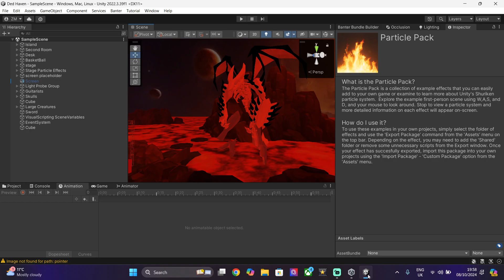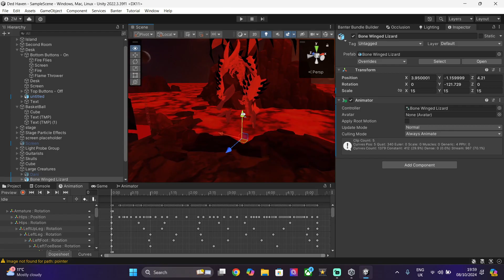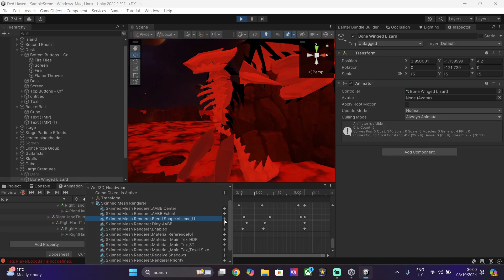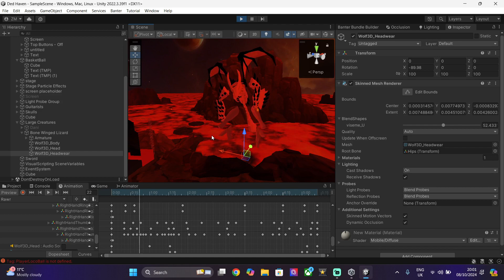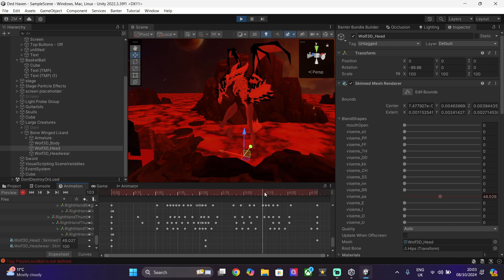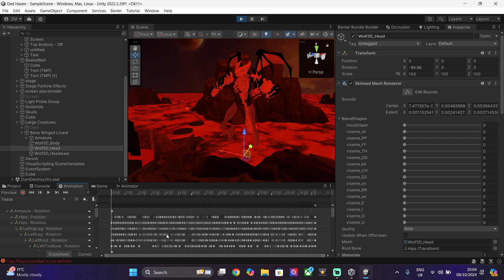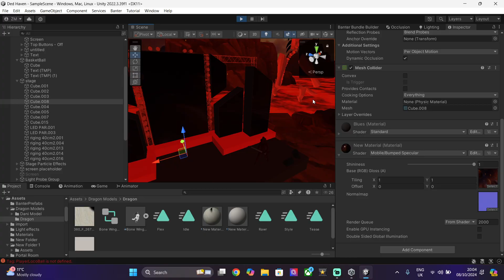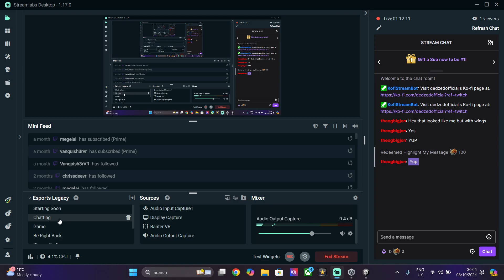Whats behind this Door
It was an ice monster, should of brought my RPG to blow it up -- Watch live